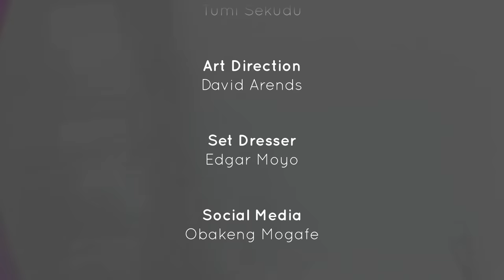Transracial Identity | Unpacked with Relebogile Mabotja - Episode 1 | Season 1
She was brought into an Afrikaans family as a baby and raised as an Afrikaner. Even though she was born as a black person, she identifies herself as a white person. Mari Molefe van Heerdan unpacks her story.

Host:

Relebogile Mabotja

Studio Guest: Mari Molefe Van Heerden

Video Call Guest: Kobus Van Heerden and Klaasie van Heerden

Production:

Executive Producers:

Kgothatso Legwale (KG)

Relebogile Mabotja

Content Producers:

Clive Moagi

Zoliswa King

Social Media / PA:

Obakeng Mogafe

Camera Crew:

Series Director:

Thabiso Mofokeng

Camera Operator:

Katleho Tsotetsi

Sound Operator:

Tumi Sekudu

Art Director:

David Arends

Set Dresser:

Edgar Moyo

Make-up Artists:

Merlene Williams

Lesego Tloubatla

Production Driver:

Masene Mogoai Worx

Office Assistant:

Phathisiwe Mkweli

Post Production:

Graphics:

Not A Sausage

Editors:

Pixel Culture

Post Production / DIT:

Tumelo Kgongwana